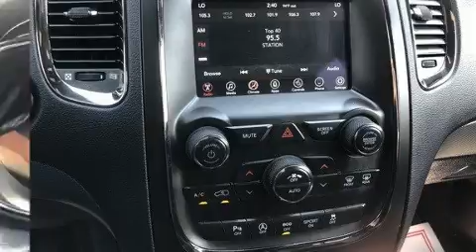2019 Dodge Durango GT in Kingsville, TX 78363-3312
Neessen Chrysler Dodge Jeep Ram

Step into the 2019 Dodge Durango. It features an automatic transmission, rear-wheel drive, and a refined 6 cylinder engine. Top features include remote keyless entry, delay-off headlights, power front seats, heated steering wheel, turn signal indicator mirrors, a power liftgate, rear wipers, and cruise control. Rear passengers enjoy the seat heating functionality, keeping them warm during the winter months. Third row seats provide an even greater maximum passenger capacity. Dodge also prioritized safety and security with features such as: dual front impact airbags with occupant sensing airbag, head curtain airbags, traction control, brake assist, anti-whiplash front head restraints, ignition disabling, an emergency communication system, and 4 wheel disc brakes with ABS. Safety and maximum capability are assured via self leveling rear suspension, which maintains optimal driving geometry. This vehicle has achieved Certified Pre-Owned status, by passing a comprehensive certification process, including a rigorous 125 point inspection! We pride ourselves in the quality that we offer on all of our vehicles. Please don't hesitate to give us a call.